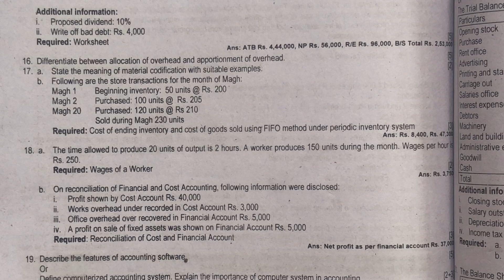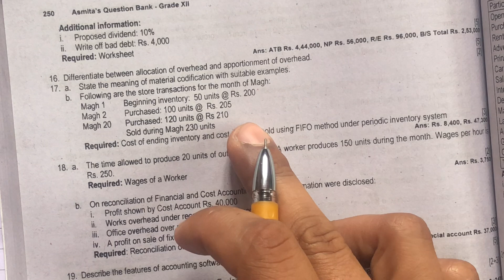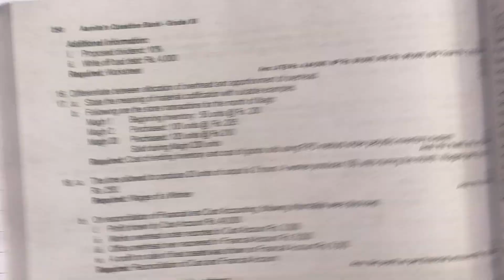Accounting for materials || Possible Question for 2081 || Cost of goods sold || Class 12 Account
This video is totally related to the accounting for materials and control Class 12. In class 12 this chapter generally carries 3 marks. In this video you will find details concept about accounting for materials .